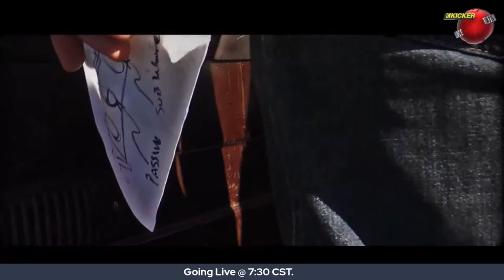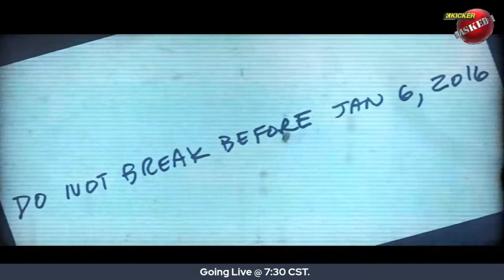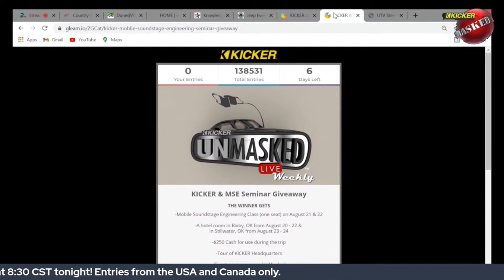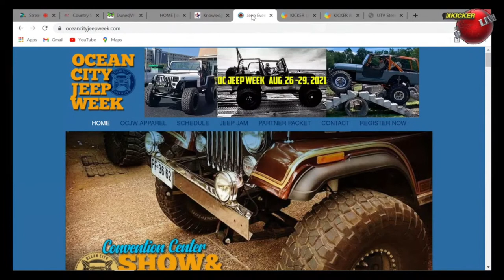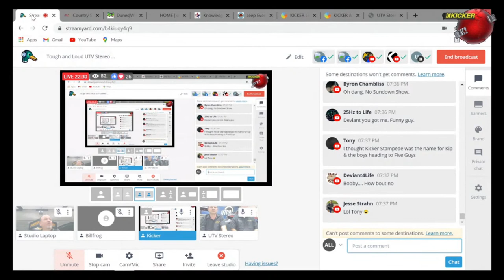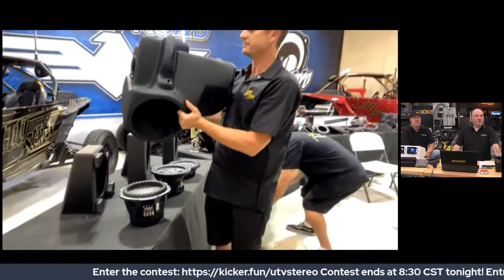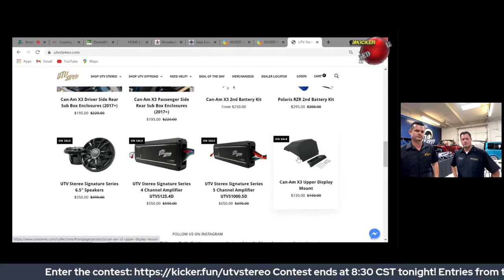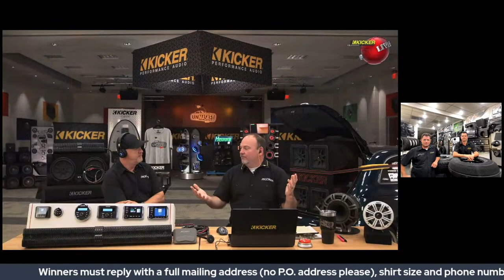Tough and Loud UTV Stereo - KICKER UnMASKED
Kip talks with the mad scientists at UTV Stereo about what it takes to take your UTV sound system to the next level.